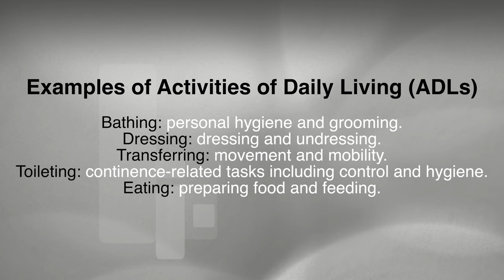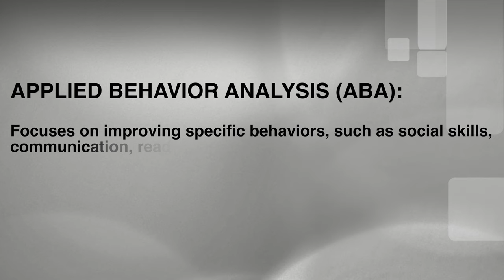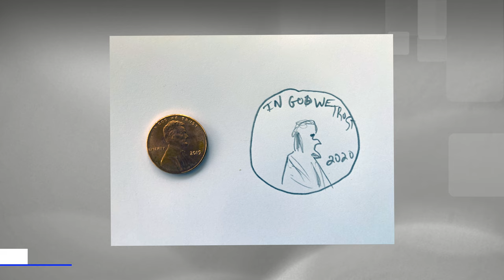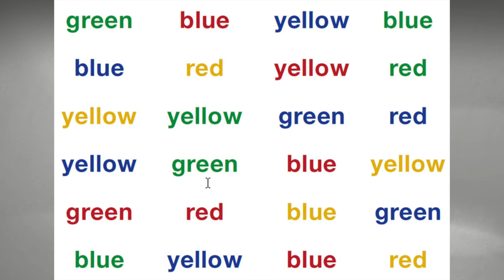WeHaveAFace TV - Season 1 - Episode 6: Jimmy Pollard discusses his amazing book, "Hurry Up And ...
WeHaveAFace TV - Season 1: Episode 6:  Jimmy Pollard discusses his amazing book, "Hurry Up And Wait!"